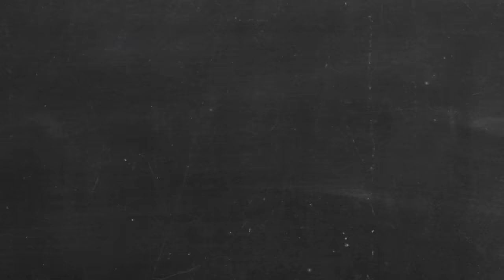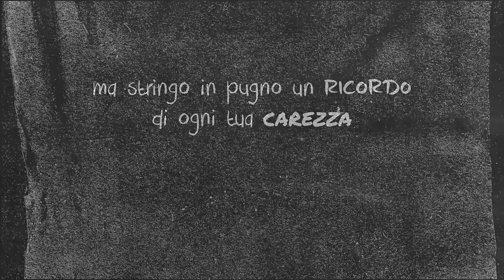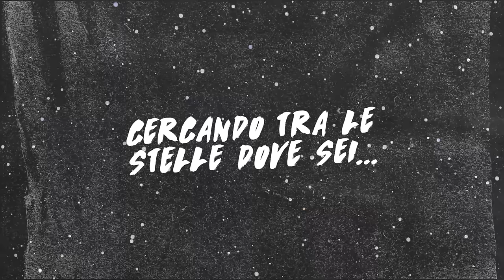Andrea Cerrato - GESSO (Official lyric video)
MI TROVI ANCHE QUI 👇
Unisciti al mio CANALE TELEGRAM per le nius in superanteprima 👇
ACCORDI 🎸👇
F# m   D   A   E

TESTO

Il mondo gira in slow motion quando si è piccoli
C’è sempre tutto e mai niente che ti preoccupi
Gli altri son supereroi
Sono invincibili
Ma no
Tu no

Non è stato così per te
Non so perché
Nessuno che ti dica se
Un senso c’è
Però continuerò a sognarti
Quando è buio
Quando è tardi
Oggi che
Non posso più parlarti

Io ti dedico le lacrime
Valgono più di ogni mia parola
Ti saluterò di spalle
Come ho fatto il primo giorno di scuola
Noi
Siamo nomi ma scritti col gesso
Dopo un po’ li cancellerà il tempo
Però quello che sei tu per me
Mi resterà sempre scolpito dentro

La testa corre il Gran Premio da quando non ci sei
Cerca un motivo e un arrivo che non arriva mai
Mi hai regalato questi occhi così uguali ai tuoi
Quando mi chiedevi “Come stai?”
Sapevi già la risposta
Con te era aperta ogni porta
E mi hai insegnato la forza
Forse anche la debolezza
Ora ogni grazie non basta
E vorrei dirtelo in faccia
Ma stringo in pugno un ricordo
Di ogni tua carezza

Oggi che disegno con lo sguardo
Cercando tra le stelle dove sei
Sopra la lavagna dell’immenso
Quando sarò perso
Ripenserò a noi

Noi
Ciao, mi chiamo Andrea, scrivo canzoni e a volte traduco quelle degli altri. Ho studiato chitarra e canto saltando più volte da vari percorsi didattici a quello da autodidatta. Dal 2005 al 2015 ho avuto una band con cui abbiamo fatto due dischi e un sacco di date in tutta Italia, parallelamente mi sono laureato in disegno industriale, ho preso un master in visual design e ho lavorato per cinque anni in un’agenzia di comunicazione come grafico. Nel 2015 ho dato una svolta alla mia vita: mi sono licenziato e ho fatto un talent show, due campagne di crowdfunding per altri due dischi e tre tour completamente auto-organizzati, il tutto sfruttando la mia passione per la musica e la produzione di contenuti sui social network. Negli ultimi anni, insieme ad un sacco di bella gente, ho creato una community di oltre un milione di persone tra i vari social con cui condivido ciò che mi piace fare di più: comunicare.